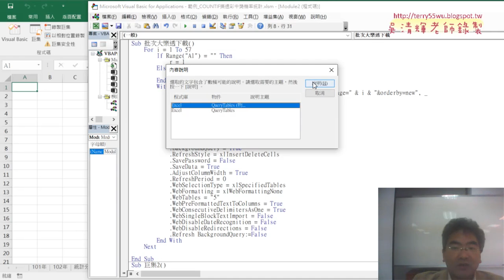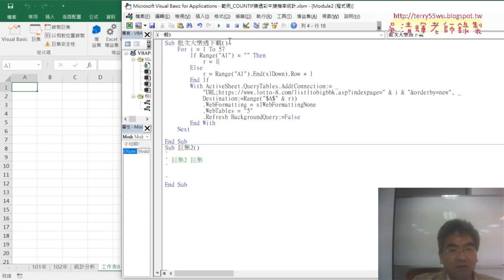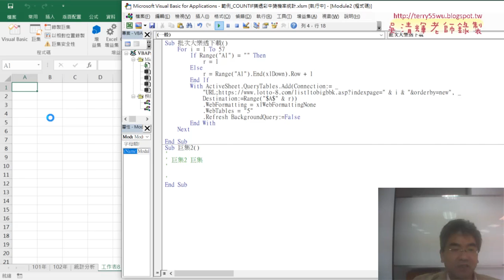04 錄製巨集與修改精簡VBA程式碼